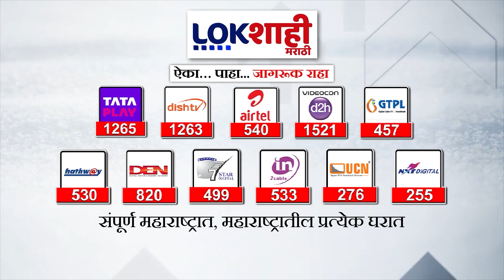Top 10 Batmya @8AM | महत्त्वाच्या 20 बातम्या | August 23, 2024 | Marathi News